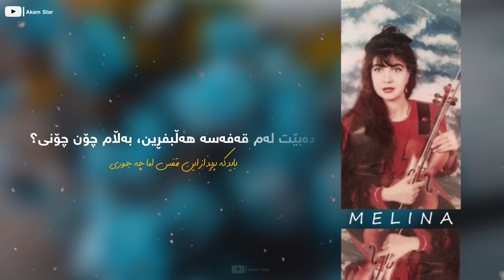Melina Habib-khod khahi (kurdish subtitle) || ملینا حبیب - خۆپەرستیی (ژێرنووسی کوردی)